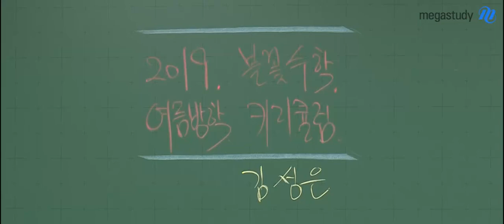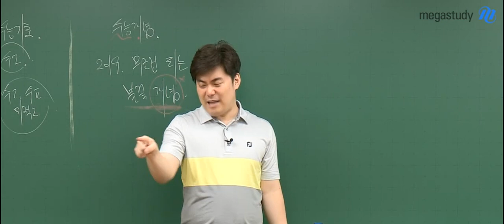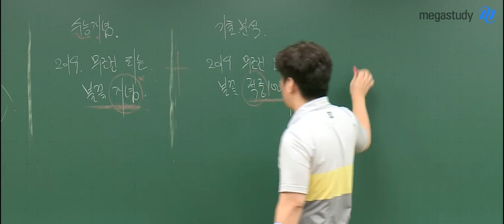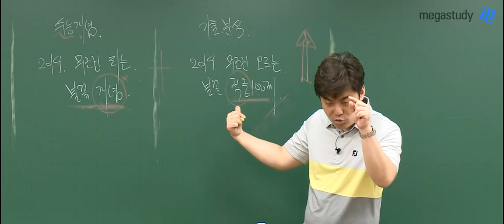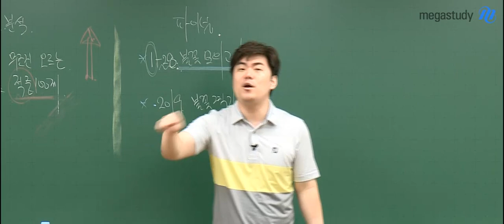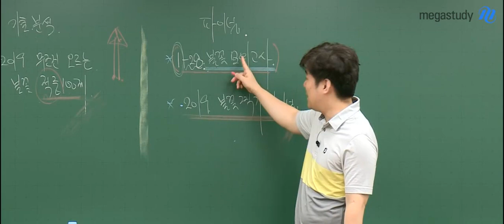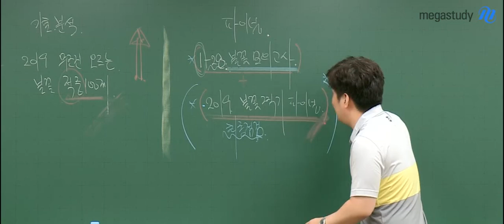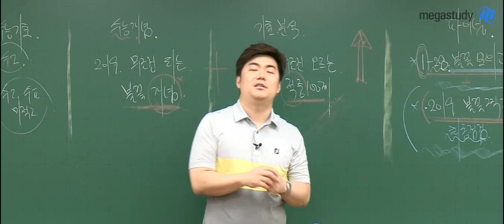[메가스터디] 수학 김성은쌤 - 고3/N수, 2019 불꽃수학 여름방학 커리큘럼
이제 기말고사가 끝나고 다가오는 여름방학!  ᕕ( ᐛ )ᕗ
여름방학을 효율적으로 보낼 수 있는
여름방학 커리큘럼을 소개합니다 ~~!!

※ 주 의 ※
다른 학생들이 한다고 해서 동일한 공부를 할 필요는 없습니다
내 수준에 맞는 강의를 선택하는 것이 중요합니다  YES GOOD//

무더운 여름에도 열심히 공부할 여러분을 위한
김성은 선생님의 캐스트 지금 바로 확인 하세요 ^^

수능 수학을 쉽게 가르치는, 불꽃수학 김성은 선생님이 궁금하다면?